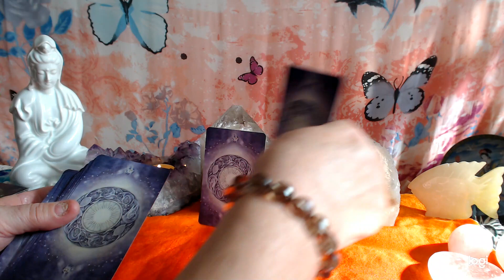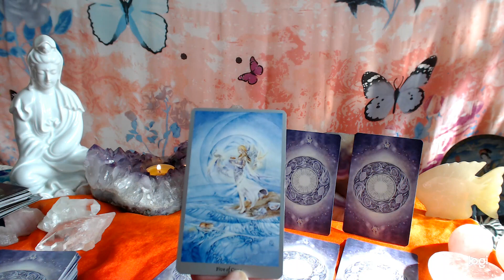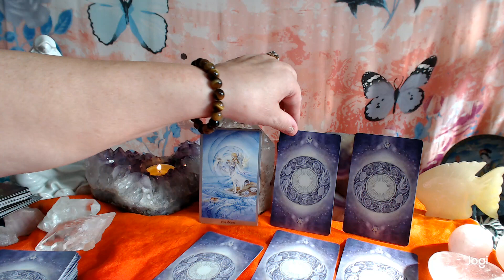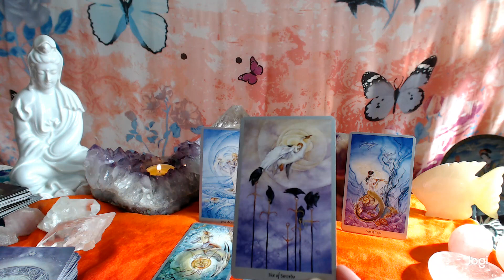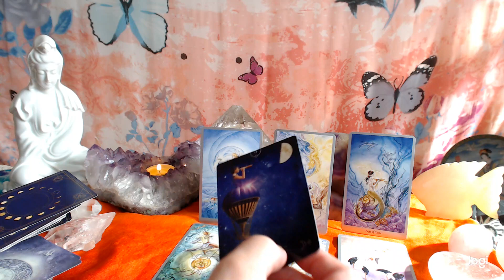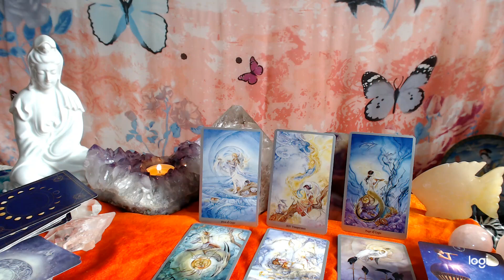TAURUS ♉ 3 - 4 SEPT TAROT AND ORACLE READING. PAIN BE GONE.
TAURUS ♉3 - 4 SEPT DAILY TAROT AND ORACLE

shadowscapes tarot

queen moon oracle
READING.

I do live free readings. Put notifications bell on to get notified.
Having a look at aspects that can hold us back mentally, physically, emotionally and what about spiritually. What is our higher selves trying to let us know to move on with our lives? Here we can use tarot cards as visual points to understand ourselves a little bit better on a daily basis. Check out your astrological ascending sign for how we portray to the world  , also your moon sign , as I use a moon card to further look into the aspect of the day.
 I also do private personal readings,  and tutourials on a one to one teaching, just email or comment that you want one. In  love and light . Empower you to be you. In love and light always.

TONOR microphone

white cat tarot

cat tarot

angel tarot

7 energies by colette  baron reid

mermaids and dolphins.